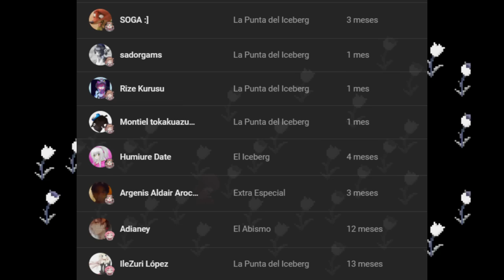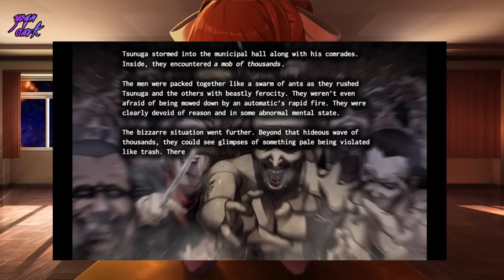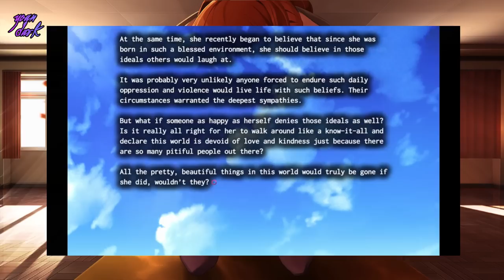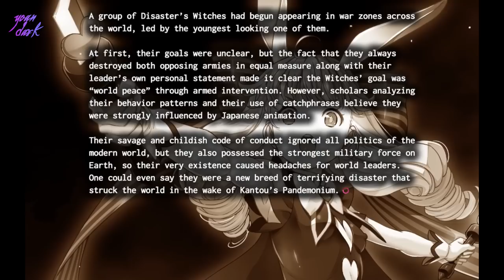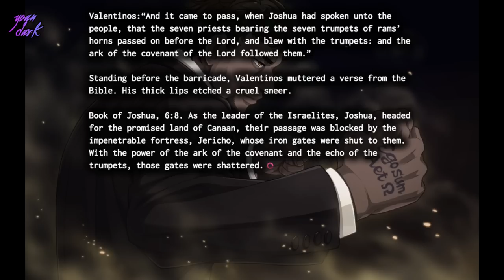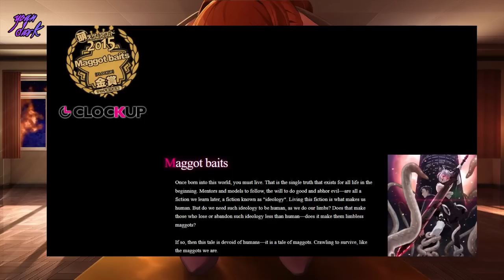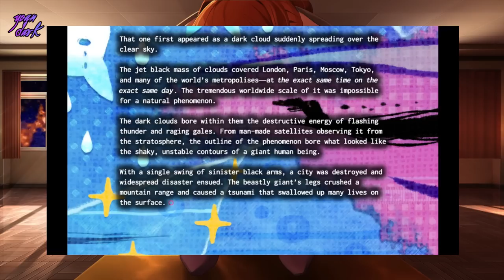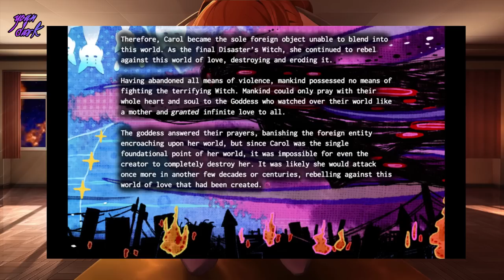Analisis Y Curosidades de Maggot Baits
En este vídeo conoceremos algunas curiosidades interesantes de la novela visual Maggot Baits.